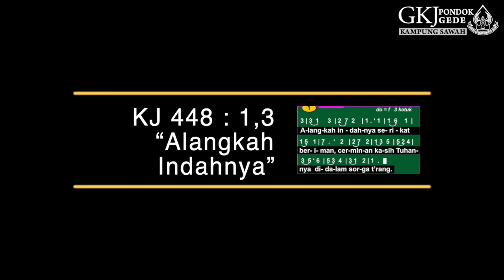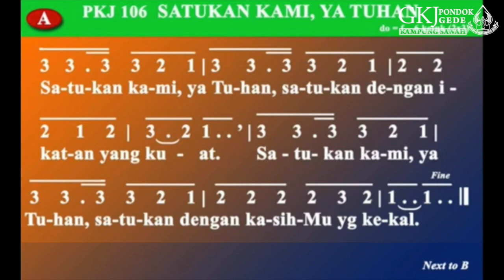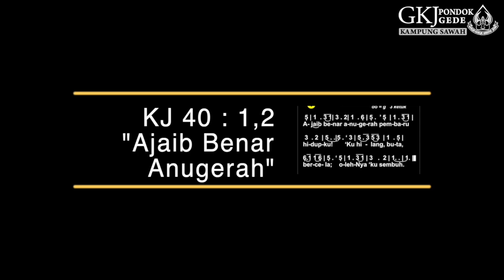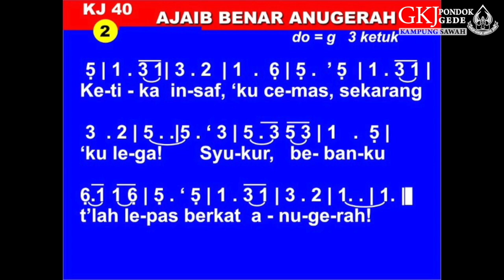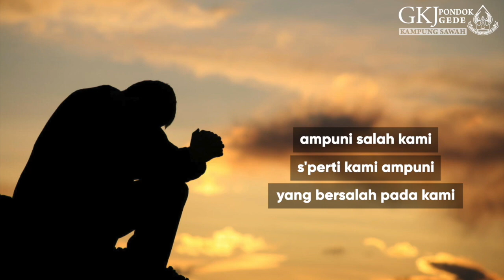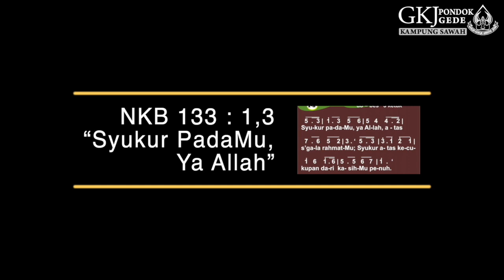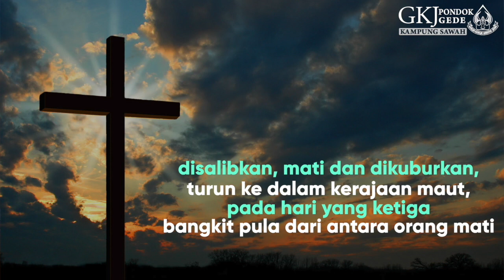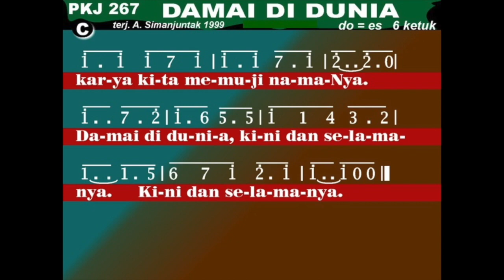IBADAH UMUM MINGGU - 1 Agustus 2021 | GKJ PONDOK GEDE - KAMPUNG SAWAH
Shalom,

"Jemaat sebagai keluarga Allah bersatu dan menggunakan keragaman karunia yang dimiliki sebagai bentuk keterlibatan membangun persatuan dan kesatuan bangsa."

Tema:
"PEMULIHAN KESATUAN"

Pelayan Firman:
Pdt. SEKTIYONO PINTO NUGROHO, S.Si, M.Hum.

Catatan:
Jemaat dapat memberikan Persembahan dengan cara Transfer ke rekening Bank Mandiri no. 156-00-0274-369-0 a/n Gereja Kristen Jawa Pondok Gede.